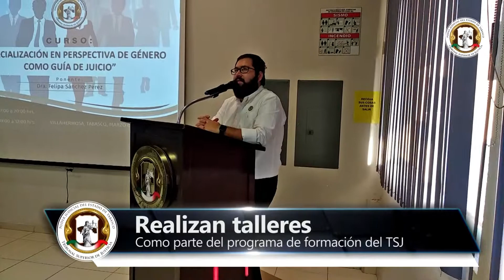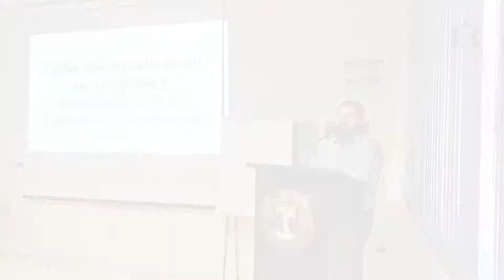TALLERES DE CAPACITACIÓN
Como parte del programa de capacitación permanente, el Centro de Especialización Judicial impartió talleres para el personal del Tribunal Superior de Justicia